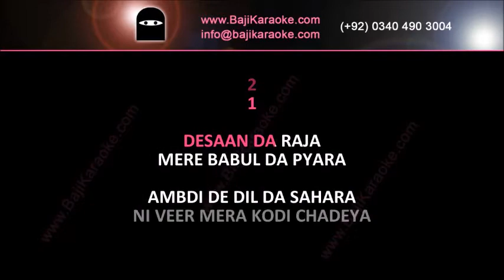Desaan da raja - Video Karaoke - Naseem Begum - by Baji Karaoke